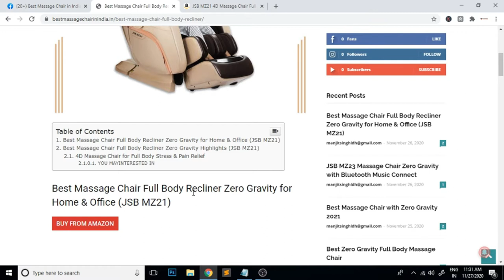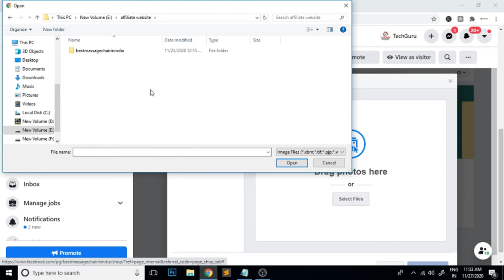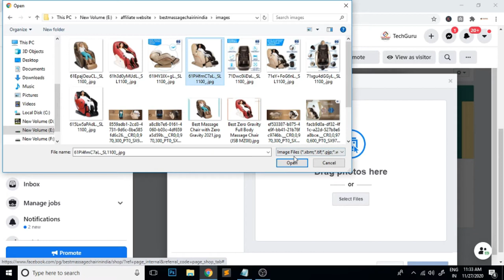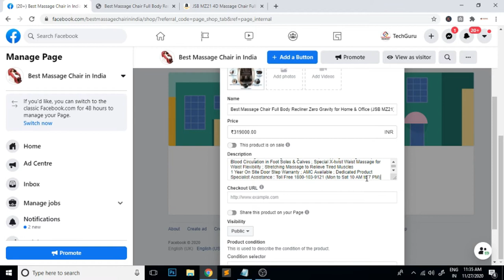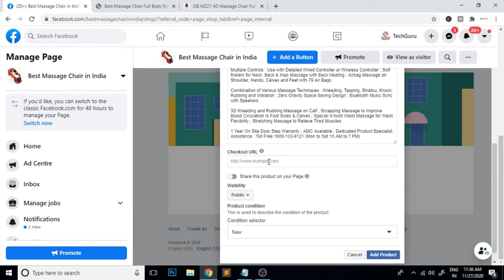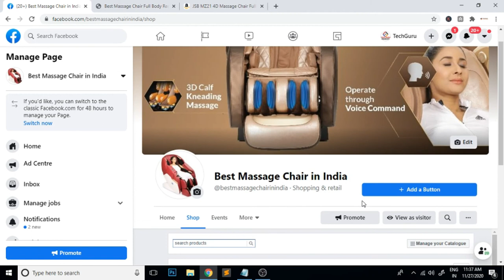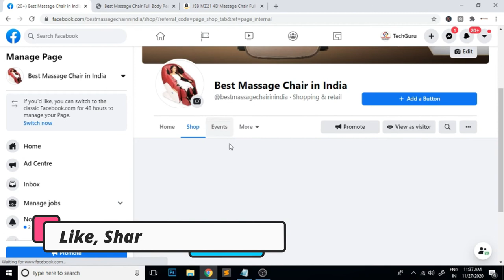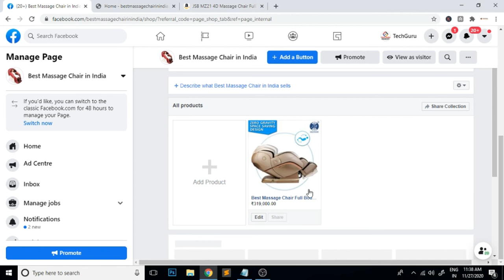Promote Affiliate Products without a Website // using Facebook Shop Feature // Trick For Beginners!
Regards

Manjit Singh